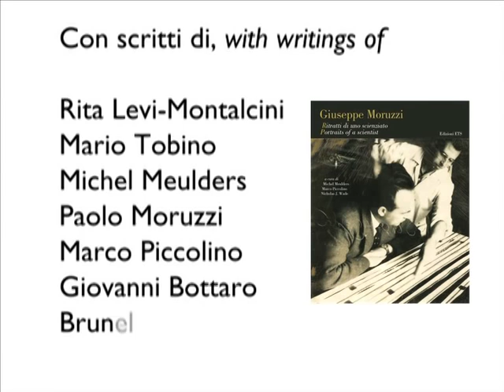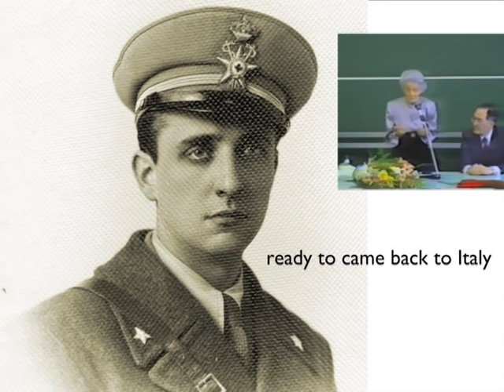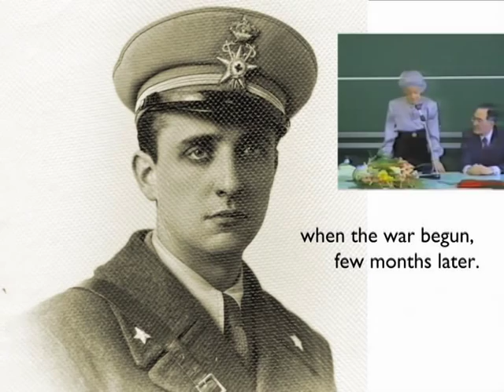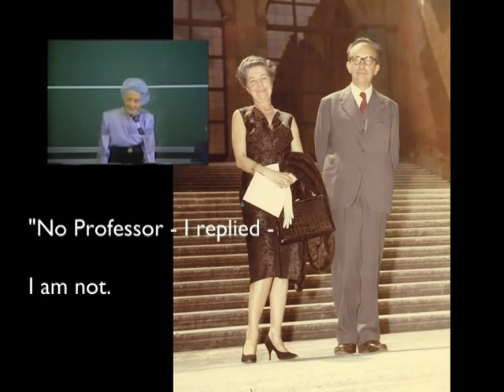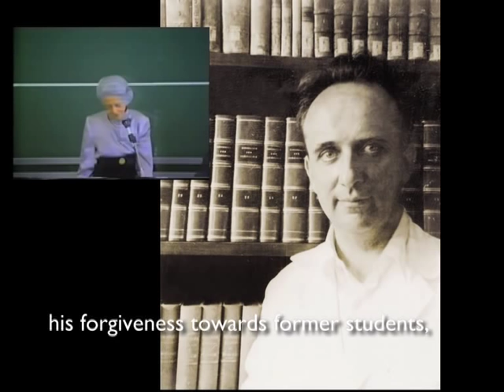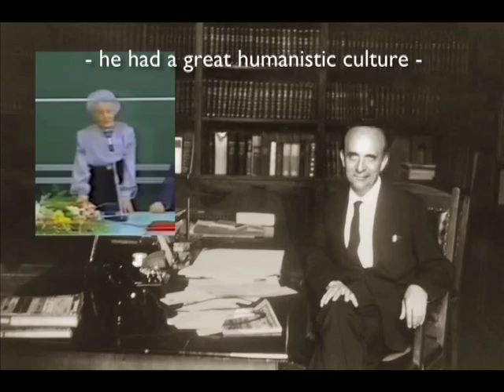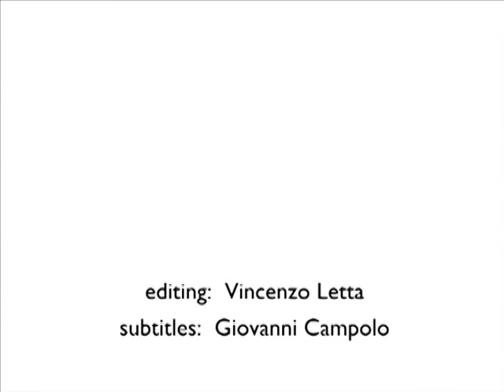Rita Levi Montalcini ricorda Giuseppe Moruzzi - English subtitles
Rita Levi Montalcini remembers Giuseppe Moruzzi,  University of Parma, 20 marzo 1990.

Questo intervento è integralmente riprodotto nel libro "Giuseppe Moruzzi. Ritratti di uno scienziato - Portraits of a scientist", Edizioni ETS. (Ita-Eng text)

Con scritti di [with writings of]: Rita Levi-Montalcini, Mario Tobino, Michel Meulders, Paolo Moruzzi, Marco Piccolino, Giovanni Bottaro, Brunello Ghelarducci, Pier Francesco Listri.